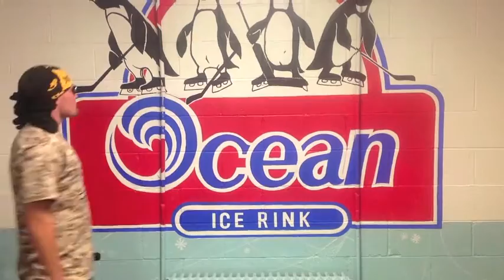War at the Shore Rap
Ocean Ice Palace & Ocean Hockey Supply located in Brick, New Jersey are Happy to Present the 2013 War at the Shore Rap featuring Influence Life & Tom "T-Rob" Roberts! Our Ice Hockey Tournament is no doubt the 'dopest' Hockey Tournament on the Jersey Shore. Don't forget our Pro Shop carries all of the best Hockey Equipment to include Bauer, CCM, Reebok, Easton, Alkali Inline Skates, Hockey Sticks, Hockey Skates, Protective Equipment & More! Ocean Ice Palace is also home of the Brick Hockey Club, Jersey Shore Whalers, Point Pleasant Boro, Brick Township & Brick Memorial High Hockey Teams.